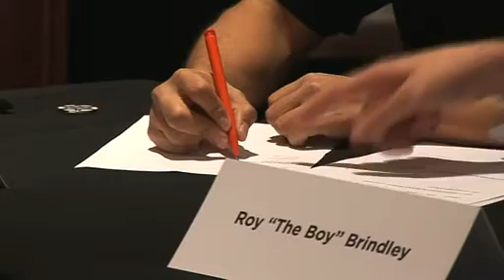Nebuchad - Ladbrokes WSOP 2008